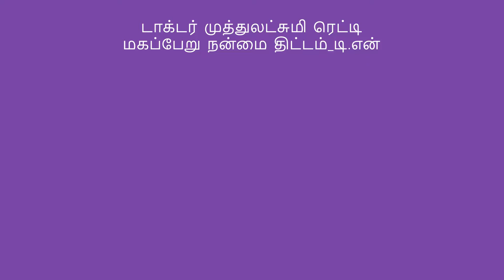What is Dr. Muthulakshmi Reddy Maternity Benefit Scheme | Tamil